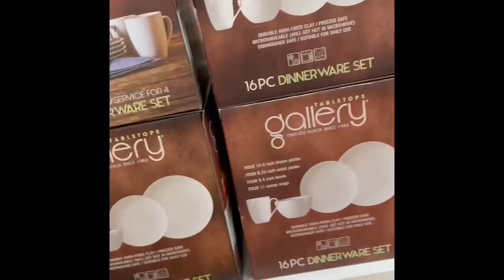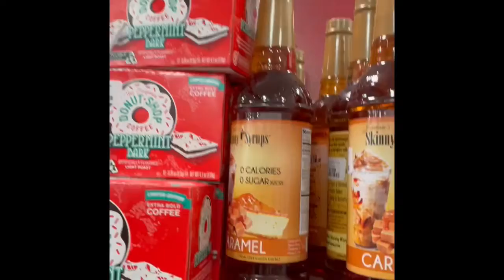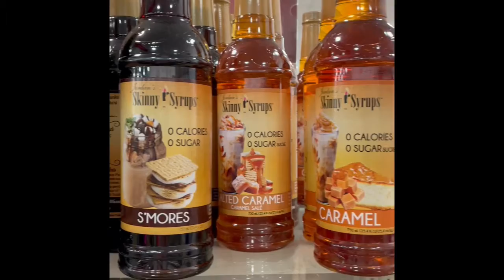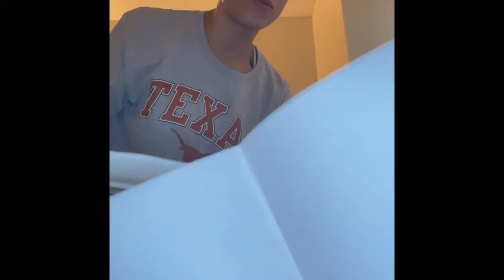Dentist 🦷 appointments/Covid results/home goods shopping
Day of 🦷 appoiments/ Covid test results/ shopping at homegoods/

Dia de citas Al dentista 🦷 resultados del examen de Covid , y comprando en la tienda homegoods          10/12/2021